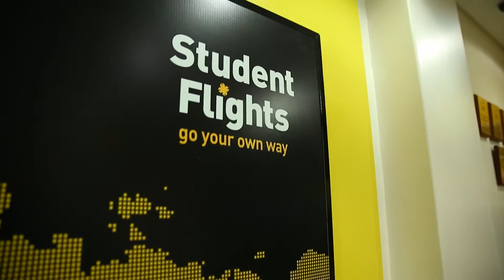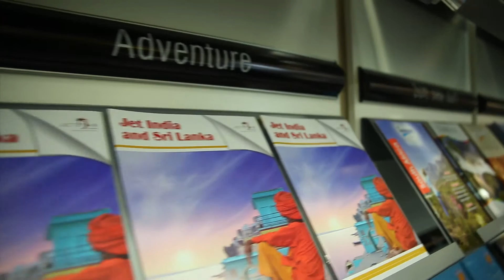Student Flights South Africa - Careers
Becoming a Travel Expert

Travel is a competitive and demanding industry. Clients can be challenging or the weather can wreak havoc on your plans and you need to be able to think on your feet to make alternative travel arrangements.

You’ll work with suppliers like airlines, accommodation providers, insurance brokers and forex providers. You’ll learn about their products, prices and when a client walks into your shop you’ll be able to offer them helpful advice and that show-stopping smile.